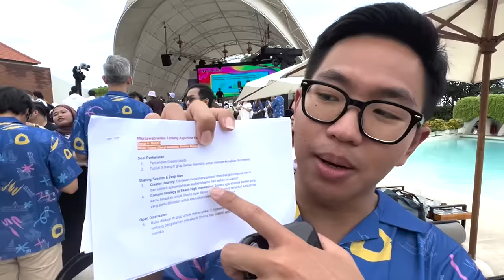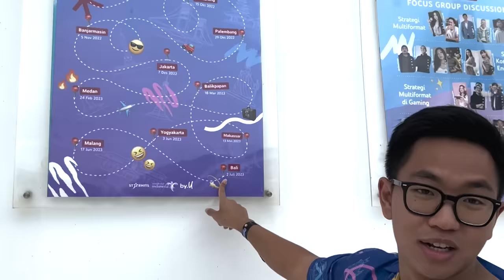KOK BISA?! TIMBOI WATER TELEPORT RANDOM KETEMU YOUTUBERS INDONESIA! 🏊🏻‍♂️😱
Tinggalkan komentar kalian di bawah untuk ide konten, saran, kritik, ataupun pertanyaan yah!